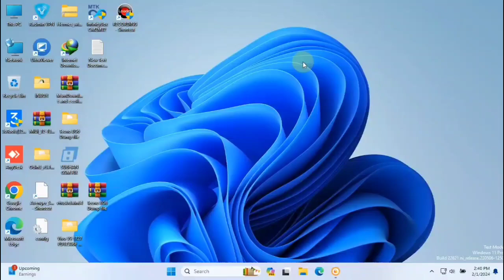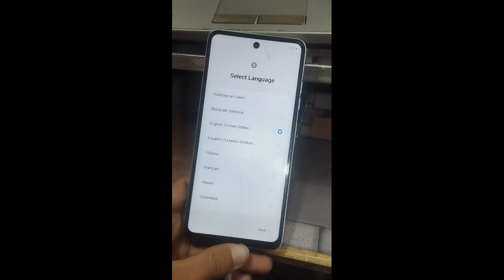Tecno Spark Go 2024 BG6 Dead Recover And Dump File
Tecno Spark Go 2024 Flashing
Tecno Spark Go 2024 Flash With Dump File

Tecno Spark Go 2024 BG6 CPU SPD T606 v2
flash file free of cost without password